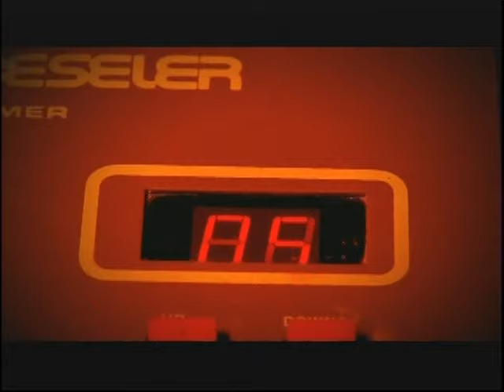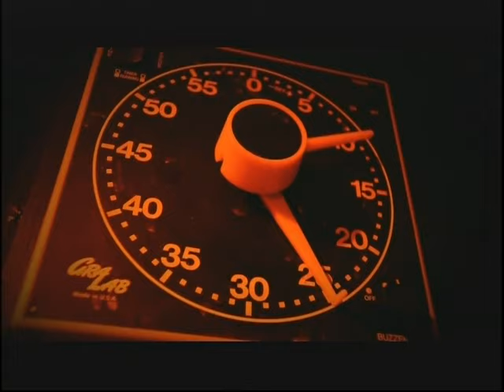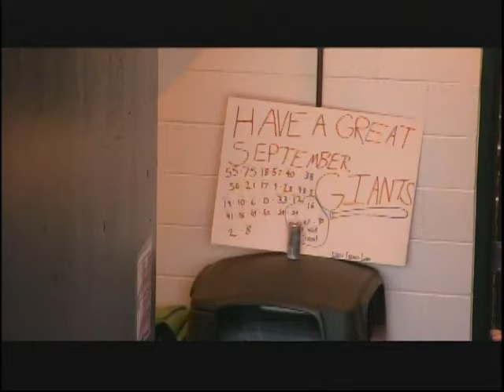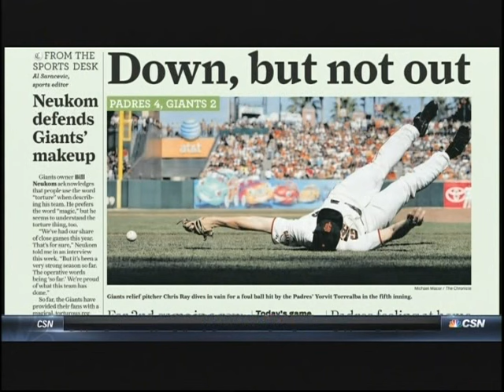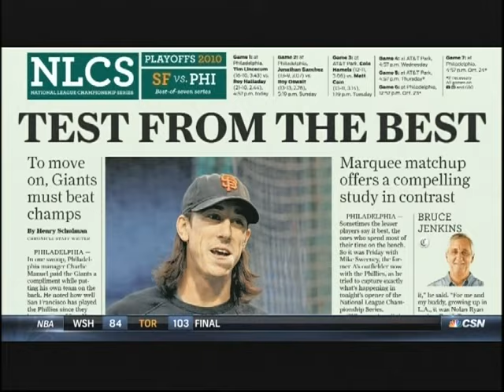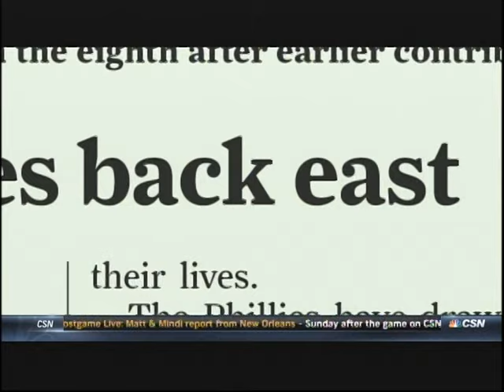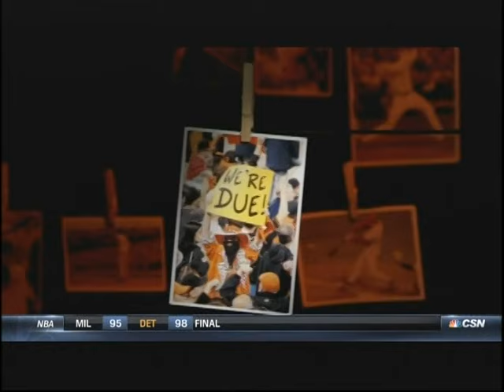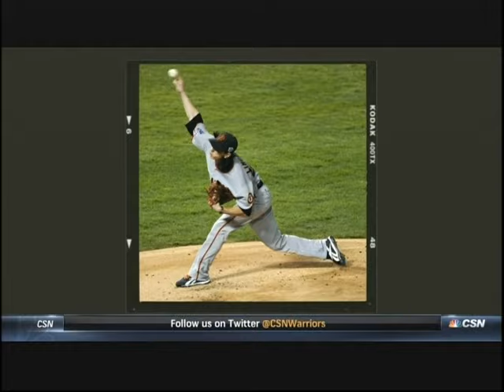Comcast SportsNet: Legends, 2010 Giants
Part of the Legends series on Comcast SportsNet Bay Area was this telecast summarizing the 2010 San Francisco Giants run to a title.